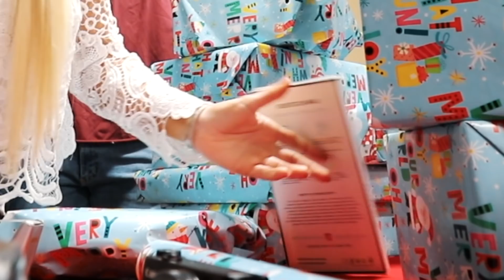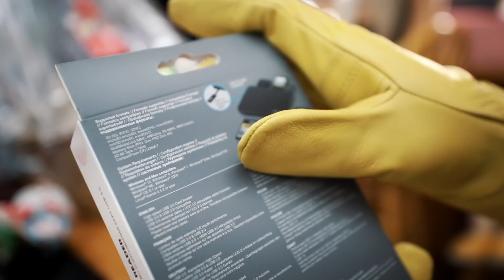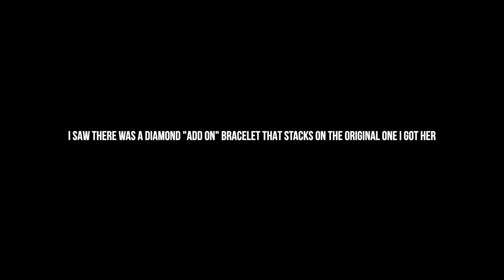NOW IT'S OFFICIAL!!!